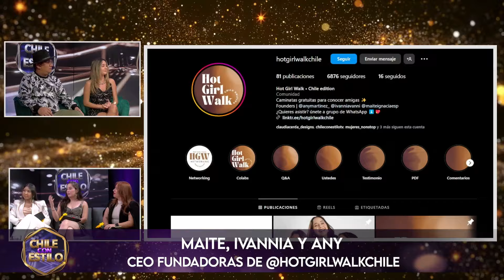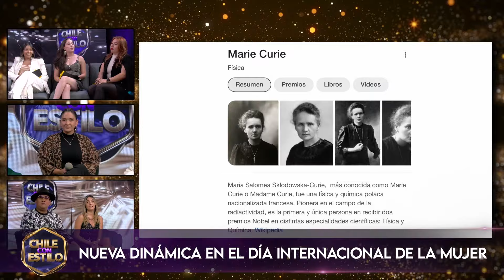CHILE CON ESTILO - CAPÍTULO #12